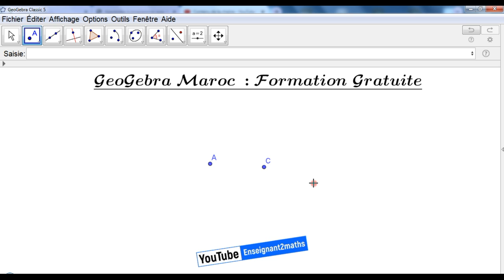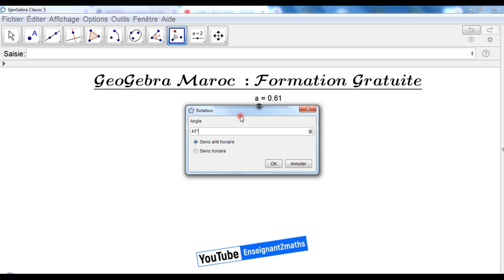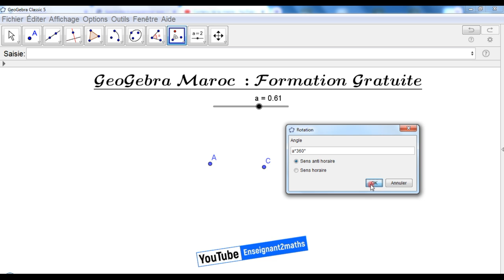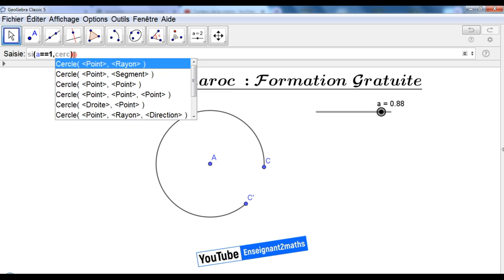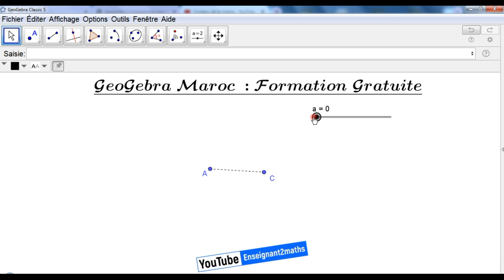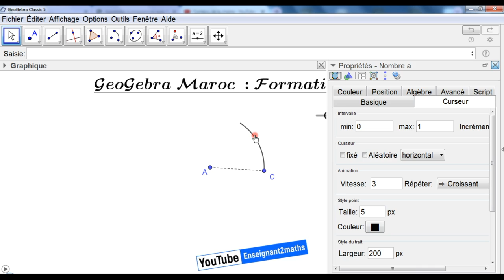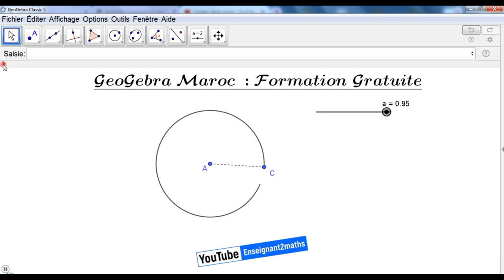[GeoGebra_Maroc] Séance 04 : Construction d'une demi-droite dynamique.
[GeoGebra Maroc]
Formation Gratuite : Et ça le restera toujours.
Séance 04: Construction d'un cercle dynamique.
Résumé : Construction d'une animation permettant de visualiser la construction d'un cercle comme à la règle et au crayon.